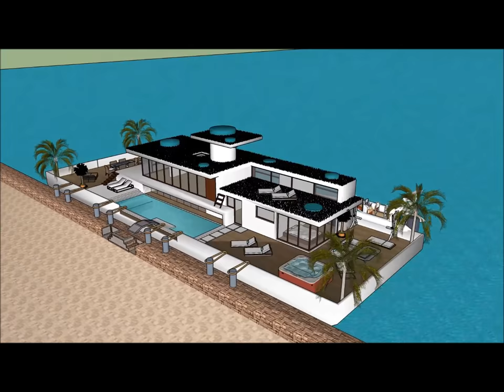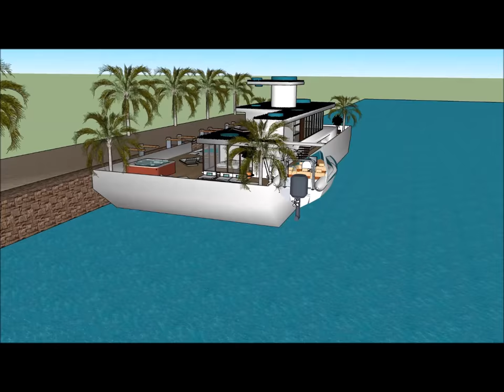Spanish houseboat living in Spain Barcelona a new wave of high end leading edge floating home water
The Spanish houseboat living in Spain Barcelona a new wave of high end leading edge floating home water  is made to sustain quality of life:

The Spanish houseboat living in Spain Barcelona a new wave of high end leading edge floating home water  includes an Extravagant Barge Design ready for the extravagant user to rent the barge Houseboat

The Spanish houseboat living in Spain Barcelona a new wave of high end leading edge floating home water  has three level plans with basement underneath it, which consist all the facilities needed for the renter. The Houseboat Barge has a unique modern contemporary design with unique architectural features. It has its own lounge area with gorgeous view of the bay.